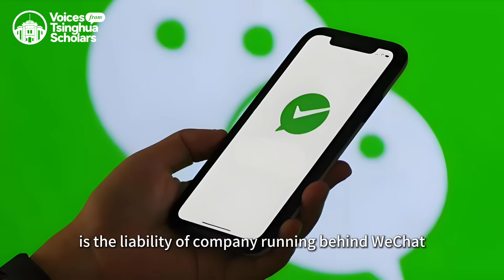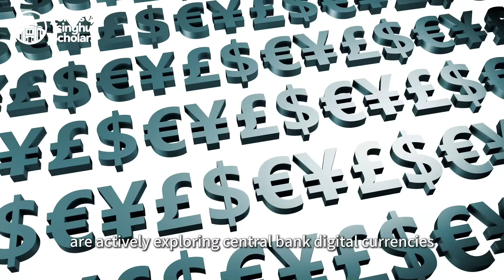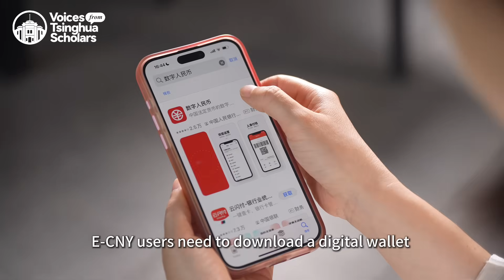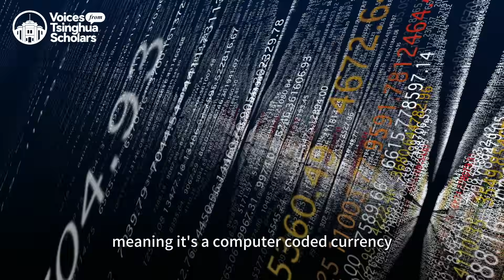Understanding e-CNY: Insights from Professor Luo Mei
In this episode of Voices from Tsinghua Scholars, Professor Luo Mei explains the concept of the Digital Yuan (e-CNY), China’s Central Bank Digital Currency. She discusses how e-CNY differs from other forms of money, its current applications in China, and its unique features such as digital wallets, smart contracts, and a two-tier operation system. Professor Luo also reflects on why China’s pioneering experience with e-CNY has attracted global attention and what it means for the future of digital finance.